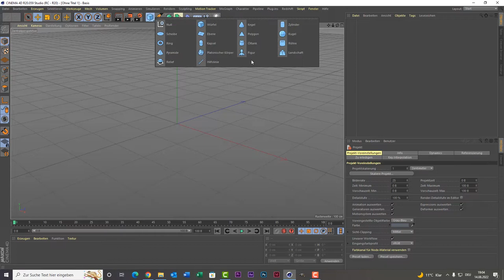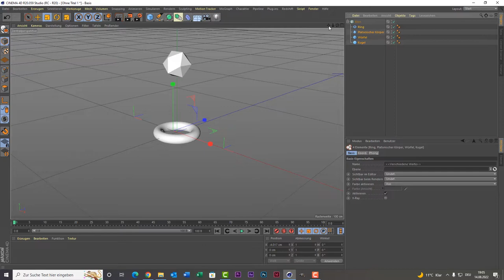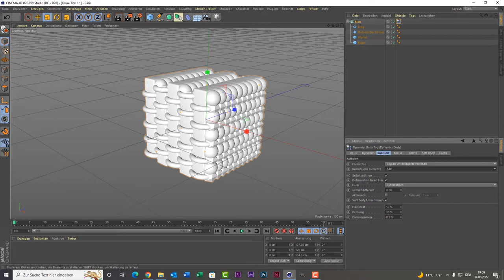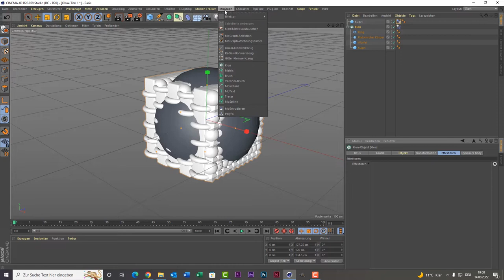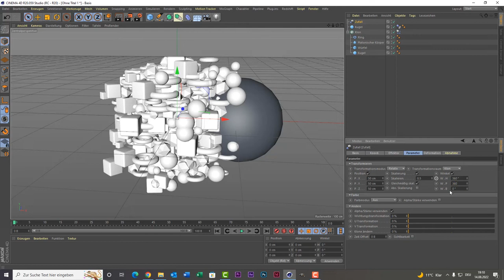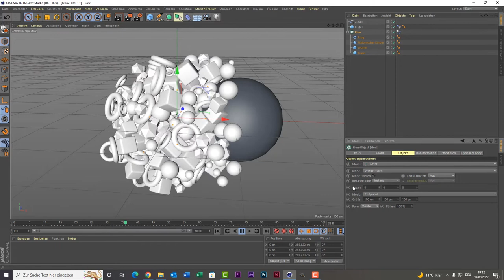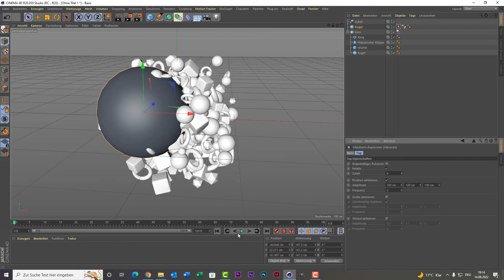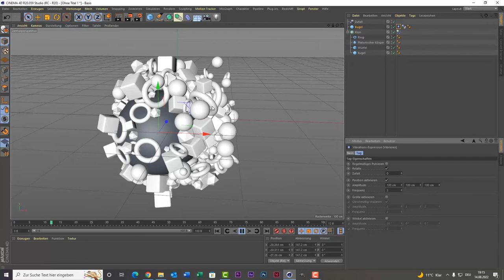Cinema 4D Tutorial für Anfänger - Erste Animation erstellen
In diesem Video lernt ihr wie ihr eure eigene erste Animation in Cinema 4D erstellen könnt.